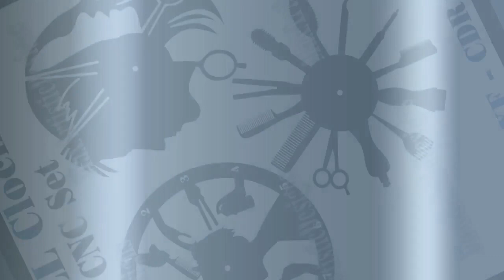3 cnc vector clocks hair dressing barber clocks dxf cdr eps files format for cnc plasma, laser cu...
DXF CDR and EPS File For CNC Plasma or Laser Cut - Hairdressing-Barber - Clocks You buy the files for three originals fine Hairdressing-Barber - Clocks. Those are .dxf .eps and .cdr files File Only! Excellent for CNC plasma cutting, laser, water jet, router, or engraving. Your item will be sent via mail shortly after payment is confirmed. Paypal allows payments through debit and credit cards SHIPPING Your files will be available to download once payment is confirmed. DOWNLOAD If you have any problem while downloading just send a message trough etsy and will help you in case of any issue and will help you as soon as we can